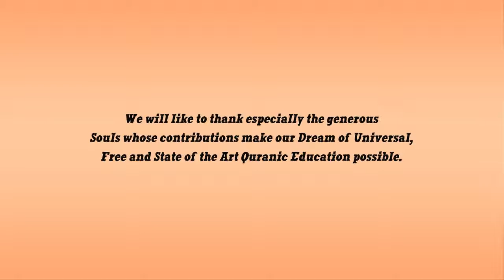What is Dawah illustrated Nouman Ali Khan Subtitled